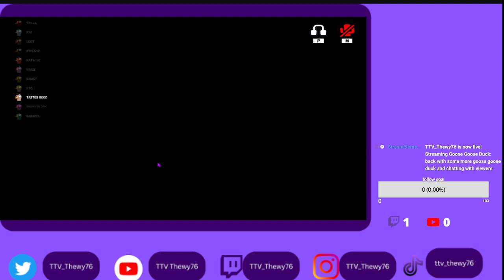back with some more goose goose duck and chatting with viewers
among us funny missing around, video with random people plus with liam, one of best and funniest among us videos i made with random people! Among us with random people again Snapchat: ttv_thewy76 one of my best among among us streams yet, back with regular among us and among us hide n seek again, thanks for watching my among us vods video, among us gameplay watch my stream every Saturday on twitch theirs a link in the description to my twitch, hope you like the gaming videos, if you missed the stream I always upload my streams on youtube so you don't miss out, comment any video ideas u have for me to make and I will try to make the vids, hope you liked the video, make sure to like and subscribe see u next time bye